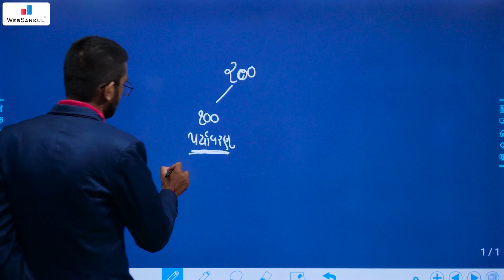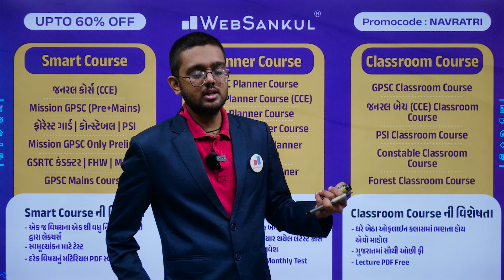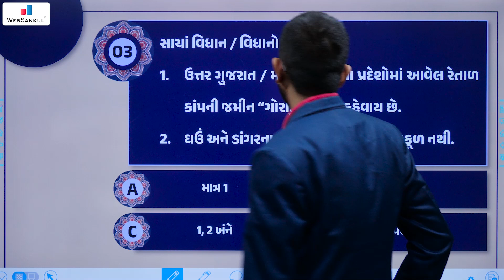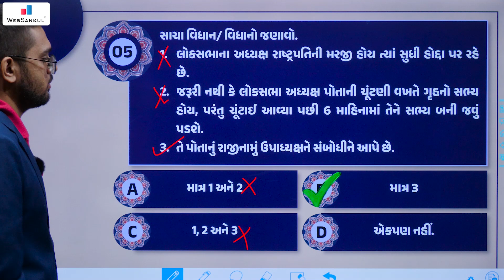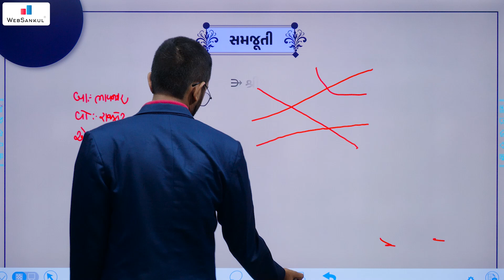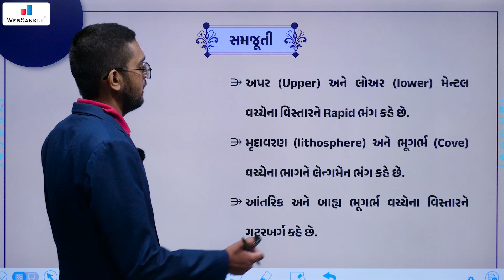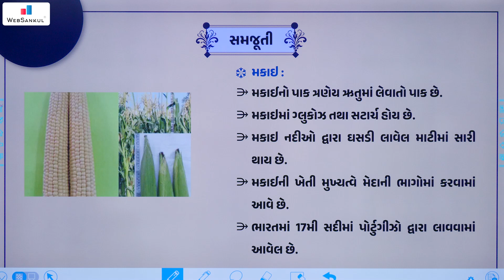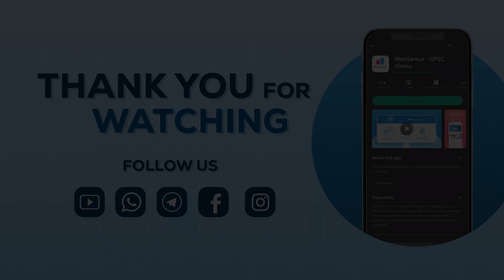Fast & Forest | GK with GCERT | Gujarat Forest Guard Bharti 2023 | WebSankul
4600+ HD Quality વીડિયો લેકચર્સ,
➡️ 1150+ સોલ્યુશન સહિત ટોપિકવાઇઝ ટેસ્ટ તેમજ રેન્ક
       સાથેનું એનાલિસીસ,

📲 Application HelpLine Numbers :

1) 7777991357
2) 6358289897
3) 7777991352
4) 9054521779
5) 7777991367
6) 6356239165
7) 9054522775